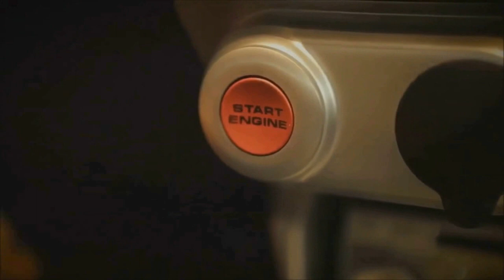🇫🇷 🚦DAILY OBSERVATION #32 🚦- ⏩️ Dashcam France™ ⏪ Observations quotidiennes 🇫🇷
✰✰✰ Vous souhaitez acheter une dashcam sur le site de la FNAC ?

Au programme :

- Un accident (qui venait de se produire)
- Un évitement de justesse (presque l'accident !)
- Un abruti qui double tout le monde et conduit comme un con...
- Un mec garer dans une rond point puis un conducteur qui me coupe la route...
- Une voiture qui ralentie et freine à l'approche d'une priorité mais finalement elle passe quand même !
- On se retrouve coincé dans une rue étroite...
- J'allais sortir de la place de parking, j'ai vu une voiture arrivé donc je le laisse passer et puis .
- 3 séquences sur des voitures mal garés ...
- 3 séquences sur des feux bien grillés ...
- et pour finir 2 séquences sur des voitures qui roulent dans le milieu ...

Bon visionnage :)

Les logiciels utilisés :

Bon visionnage :)